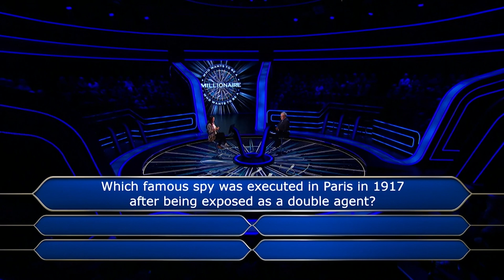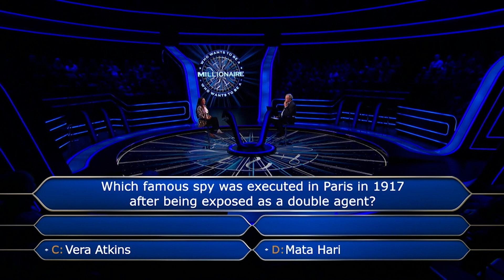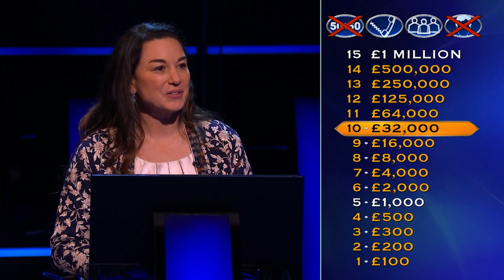Can Two Lifelines Save A Spy From Execution? | Who Wants To Be A Millionaire?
50/50 chance Ask The Host will help.